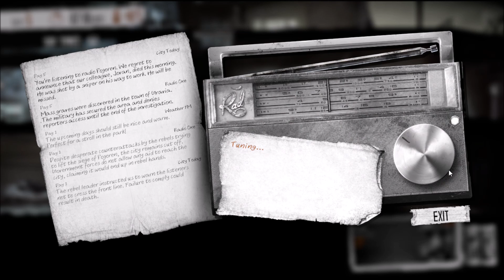magical flying stalker, this war of mine #3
IT WAS FLYING, IM NOT CRAZY